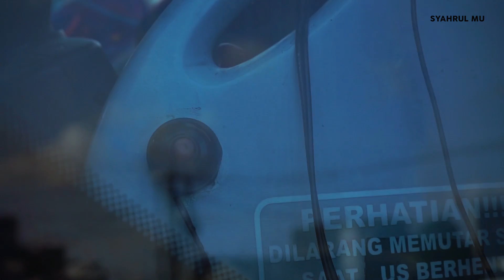KLAKSONNYA BISA NYANYI !! - Klakson Telolet Unik Bus PO Damai -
Video kali ini adalah hasil iseng saya hunting bus di parkiran monjali, eh ternyata ketemu PO Damai yang terkenal karena klakson telolet melody nya yang bisa bernyanyi. Tebak judul lagunya yaa :D